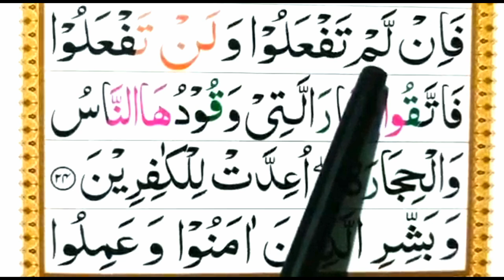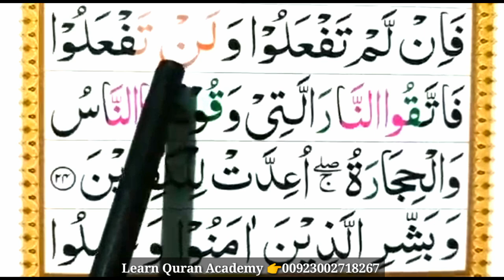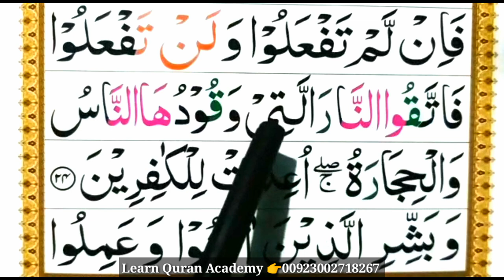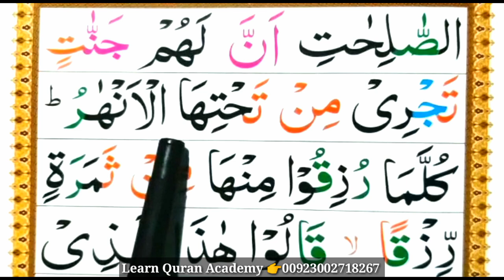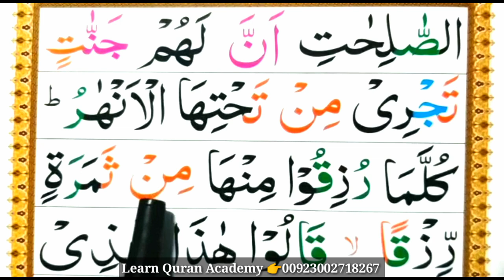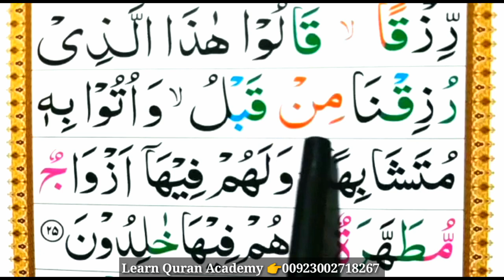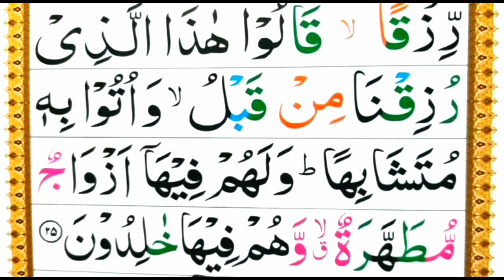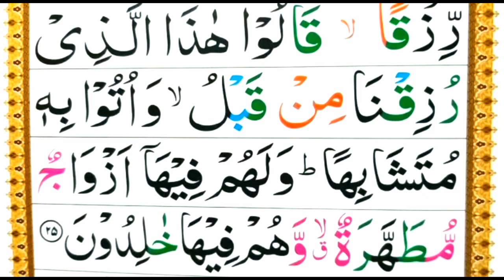SURAH AL BAQRAH || WORD BY WORD || FULL HD TEXT ARABIC | LEARN QURAN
Salam.

Best Surah.